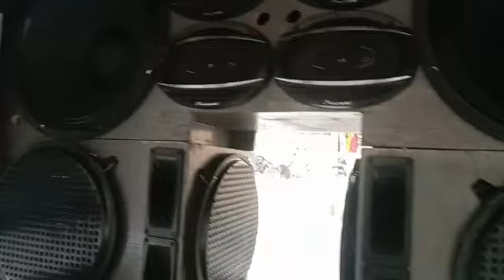❤️no Holland tractor ಸೌಂಡ್ ಸಿಸ್ಟಮ್ ಮುಧೋಳ್ ಭಾರತ್ ಸೌಂಡ್ ಸಿಸ್ಟಮ್ ಮುಧೋಳ್🙏